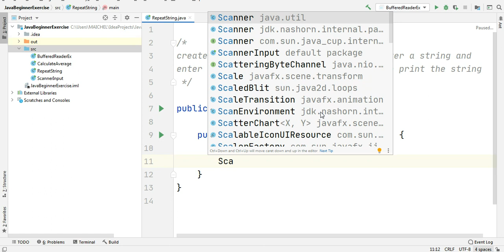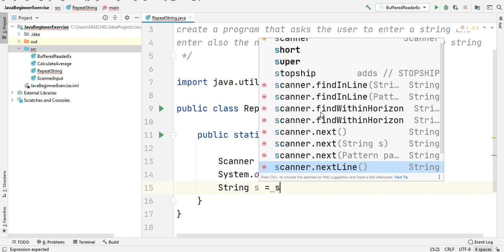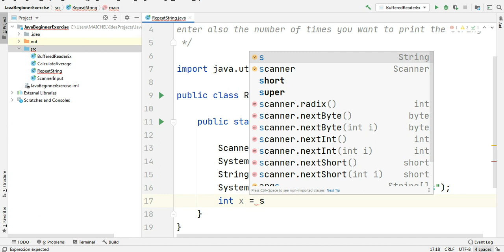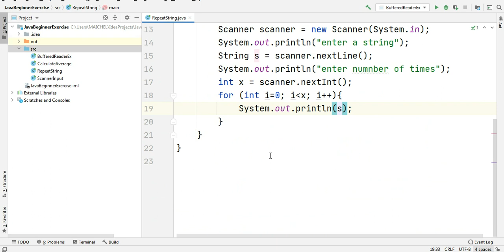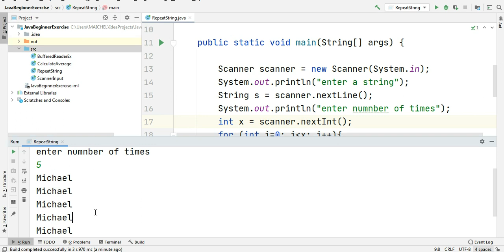Java Exercise : Simple For Loop Exercise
In this video we solve the following exercise in Java :
create a program that asks the user to enter a string and
enter also the number of times you want to print the string.

Please join our students community on Facebook to ask questions, be in touch with me and other students